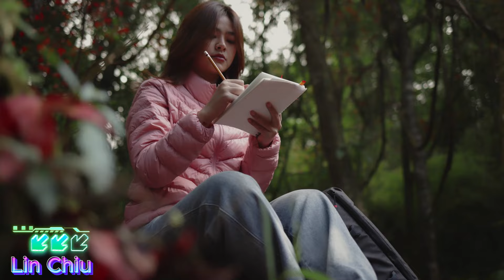鄧麗君 Teresa Teng - 永远的邓丽君🎵《甜蜜蜜》《我只在乎你》《路边的野花不要采》《再見我的愛人》《你怎么说》《小城故事》《往事只能回味》《北国之春》